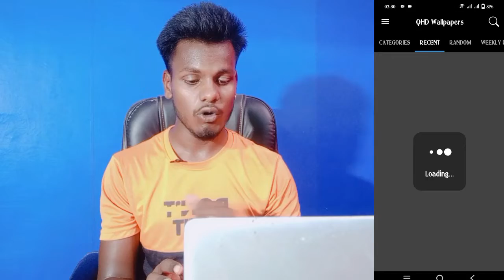Vivo X70 Wallpaper Kaise Change Kare || How To Free Download Wallpaper On Vivo X70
My Camera

My Trypod
My Light